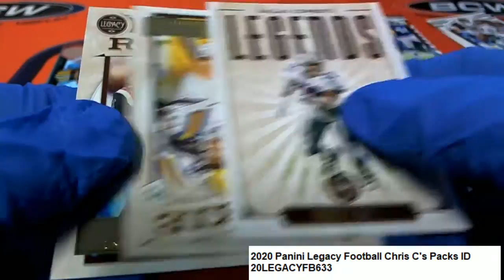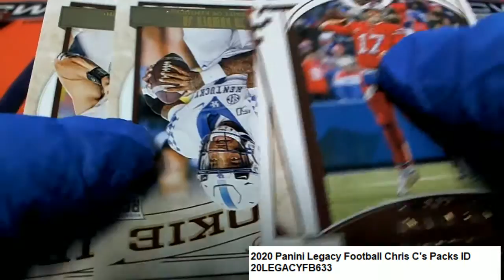2020 Panini Legacy Football Chris C's Packs ID 20LEGACYFB633